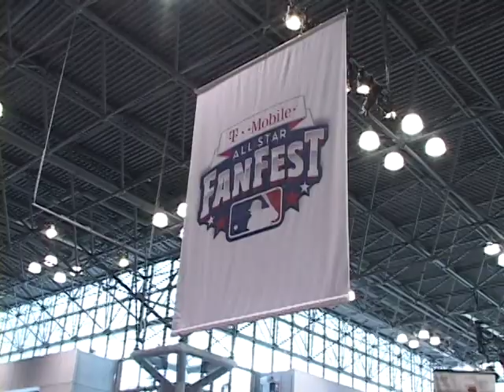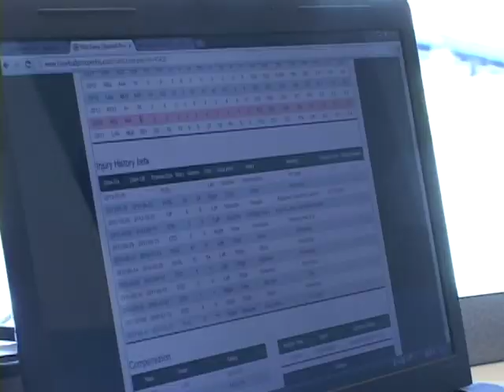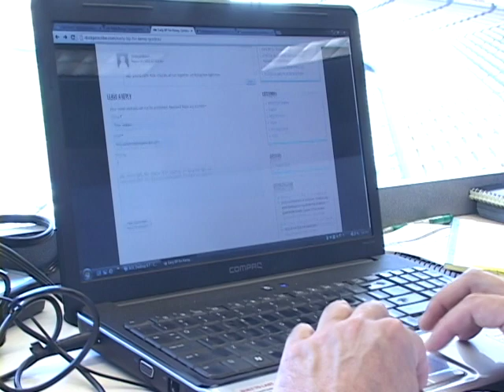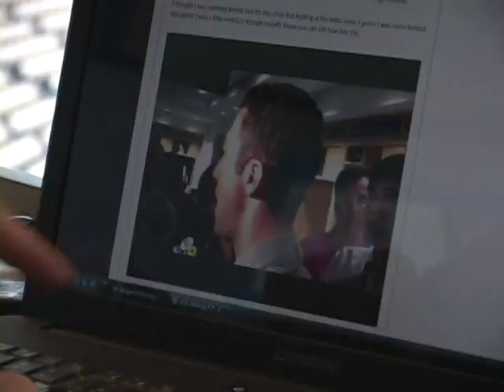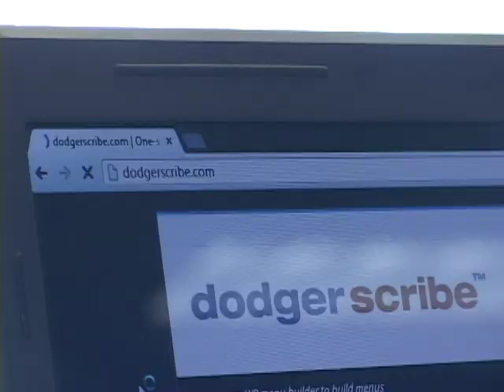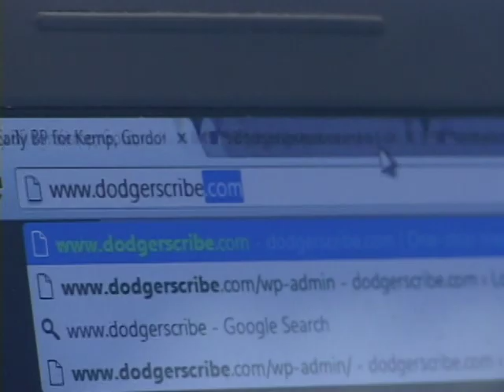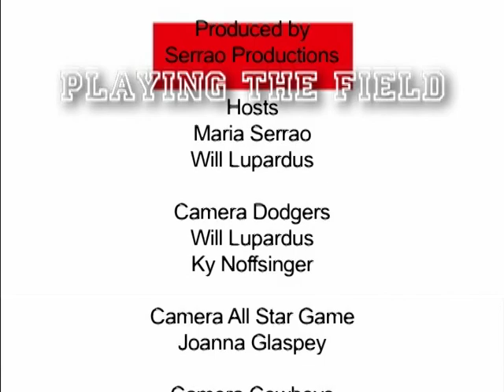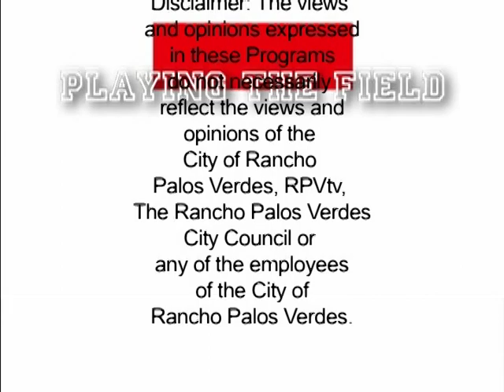"Playing The Field" with Maria Serrao featuring MLB and NFL stories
Maria Serrao and Will Lupardus host from Dodger Stadium. This episode features MLB All Stars from New York City. Also Maria Serrao also catches up with Dallas Cowboy players from training camp in Oxnard, Ca. And Reporter Tony Jackson covers the Dodgers in a whole new way and Maria gets the scoop.